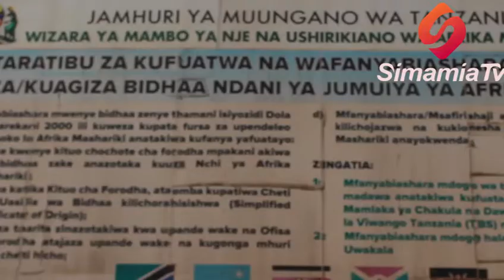WANANCHI WAIOMBA SERIKALI YA CCM KUBORESHA BARABARA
NGARA
Baadhi ya wananchi wa kata ya Rusumo wilayani Ngara , wameiomba Serikali ya Chama cha Mapinduzi CCM ikiwa itashinda Uchaguzi  mkuu ujao na kuongoza Jimbo la Ngara kushughulikia ujenzi na ukarabati wa bara bara ya Rusumo hadi Ngara mjini yenye urefu wa Kilomita 26 ili kuwawezesha kusafiri kwa urahisi na kupunguza gharama wanazotumia kwa sasa

Wananchi hao wametoa maombi yao kupitia Mkutano wa kampeni wa chama cha Mapinduzi wakati kikimnadi mgombea Ubunge wa jimbo hilo Bw. Ndaisaba George Ruhoro uliofanyika katika Mpaka wa Rusumo mpakani mwa Tanzania na Rwanda

Baadhi ya wananchi hao Bw. Kamugisha Chrispin,Adrianus Shumbusho,Sarafina Ibrahimu na Verena leodgard wamesema kutokana na barabara ya rusumo kwenda Ngara mjini kutopitika wakati wa masika wanalazimika kuzunguka Benako,Kumunazi hadi Ngara Mjini kwa zaidi ya kilomita 7 0 na kutumia kiasi kikubwa cha fedha

Aidha, kutokana na adha hiyo, Mgombea Ubunge wa jimbo hilo Bw. Ndaisaba George Ruhoro ameahidi kuwa katika muhula wake wa uongozi mwaka 2020 hadi 2025 Barabara hiyo sambamba na barabara ya Kumubuga hadi Kabulanzwili zitatengenezwa kwakiwango cha changalawe na zitapitika misimu yote ya Kiangazi na masika.